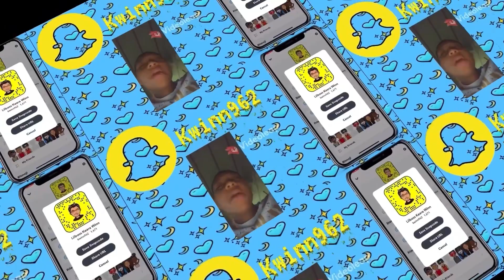THIS 6'9 POINT GUARD BUILD ISDOMINATING NBA 2K23! DEMIGOD BUILD!Best Build 2k23